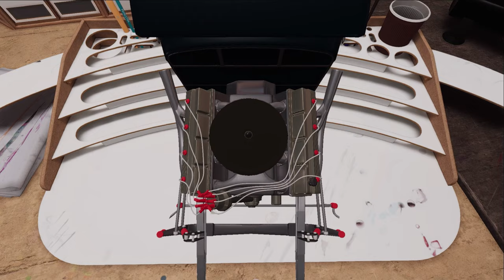Model Builder - Teaser Trailer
It’s time to get building and get creative!

Unleash your creativity in ModelBuilder by cutting out, assembling, and painting your models, including planes, tanks, figures, robots, and more!

Sell your creations for profit to expand your toolkit, or display them to create stunning and epic scenes for the whole world to see.

Model Builder is coming to PC on 8th February 2022.